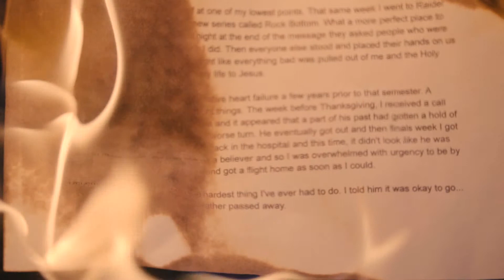But If Not Testimony - Harley